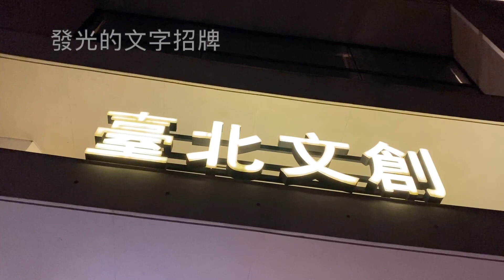iPhone 11 Pro 抗耀光測試